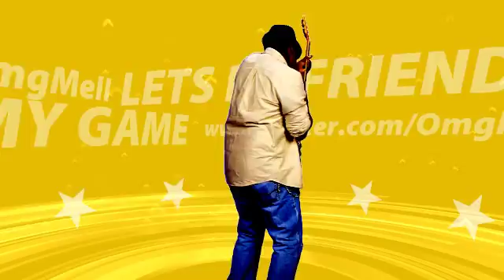OMG ME II - JOIN ME on XBOX ONE - INTRO